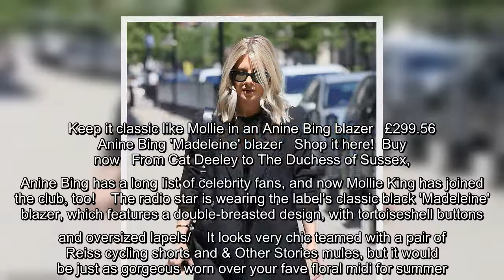Mollie King puts on a leggy display in black cycling shorts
Mollie King put on a leggy display as she arrived for work at the Radio 1 studios in London on Sunday.Heading out in tight black cycling shorts which showcased her trim legs, the star, 34, looked stunning as she made her way through the capital.The former Saturdays star paired this with a simple top and a matching tailored blazer.    She accessorised her look with a pair of sunglasses to help with the harsh sunlight, a single gold bangle on her right wrist and a small black handbag slung over her right shoulder.  Mollie finished off her ensemble with a pair of black slip-on shoes and wore her glossy blonde locks loose about her shoulders.   It comes days after Mollie and her fiance Stuart Broad, 34, wrapped up for a London stroll with their pet dog Alfie.Mollie announced her engagement to her cricketer beau Stuart on New Year's Day when she shared a snap of them kissing on a wintry countryside walk.   Keep it classic like Mollie in an Anine Bing blazer   £299.56   Anine Bing 'Madeleine ...